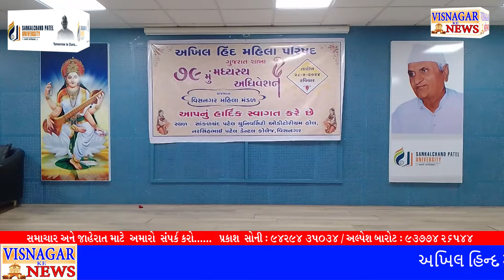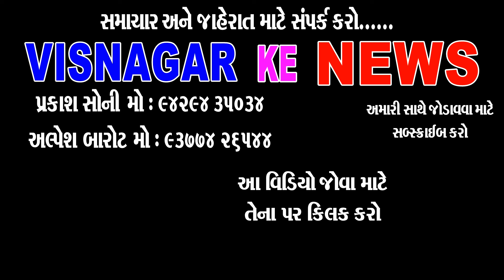અખિલ હિન્દ મહિલા પરિષદ અધિવેશન એસ પી યુનિવર્સિટી માં યોજાયું